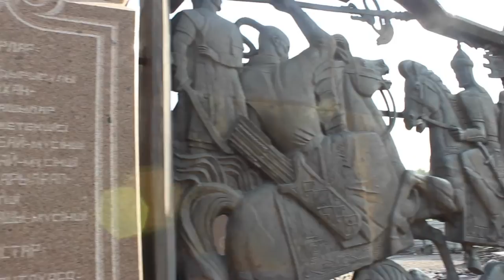Kazakhstan: Almaty Statues At A Glance Part I (Статуи в Алматы) - DiDi's Adventures Episode 8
DIDISADVENTURES

Soviet March Song

Журек назы /Келдин гой, кетем демеши – by  Роза Алкожа

Durbelen by Mamen